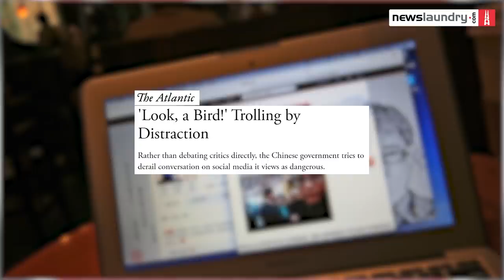Sophie Zhang on what it took to become a Facebook whistleblower | NL Interview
SophieZhang is a former data scientist at Facebook, now Meta, who published a series of articles in the Guardian on the social media platform’s fake engagement accounts. She alleged these often lead to interference in political elections.

In this interview with Chitranshu Tewari, Sophie describes the suspicious patterns of behaviour she observed in 2019 with respect to India. On the company’s reluctance to act on matters involving fake accounts in India, she points at “political pressure and the general lack of motivation of the company to police its own system”.

“The fact that we have such high expectations of Facebook...is perhaps a statement on the public relations that it enjoys,” she says.

She also talks about the impact of her whistleblowing on her personal life, and what motivates her to keep speaking out. “It’s been an exhausting few years,” she says. “I put up with it because it’s important.”

0:00 INTRO
1:33 Sophie's work at Facebook
12:34 Role of language classifiers
14:31 IT cells and their role in fake engagement
17:52 Complexity of the technical fix to fake engagement
21:20 How media and bad PR dictate policymaking at Facebook
27:47 Media's role
32:11 On testifying before the Indian Parliament
36:16 Media attention in Facebook and how its absence outside the US incentivises Facebook to care less
43:04 The cost of speaking up
56:40 Australia Touring Pakistan

Watch.